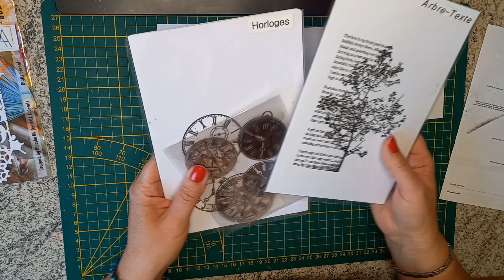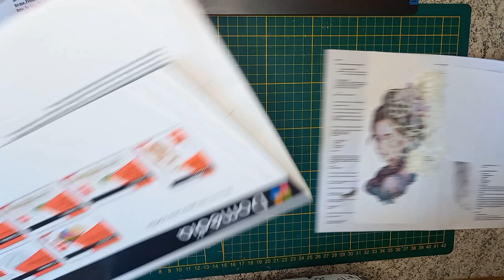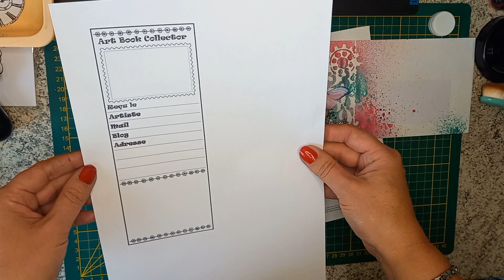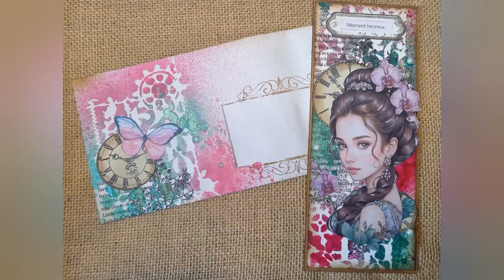Création d'un ABC et d'un Mail Art pour les défis de@sophiecrea idée de Myriam @kartetkrea 🙂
Création d'un ABC et d'un Mail Art pour les défis de Sophie 🙂

Création d'un ABC et d'un Mail Artl pour répondre aux deux défis de Sophie (Sophie Créa)
1er défi : Un ABC (20 x 8 cm) utilisation d'un pochoir
2ème défi : Une enveloppe décorée  - Mail Art suggéré  par Myriam (KartetCréa)

💌 N'hésitez pas à liker la vidéo si elle vous a plu et à me laisser un petit commentaire, même si ce n'est qu'un petit émoji, ça me fait très plaisir de savoir que vous êtes passé 😉 et si vous souhaitez me retrouver pour d'autres vidéos, abonez-vous. Merci🥰